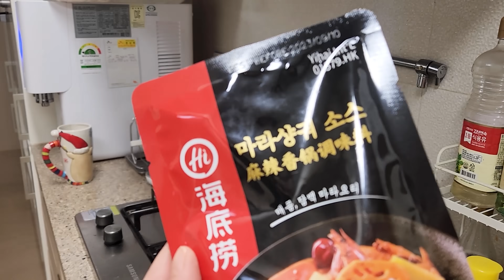요리먹방]족발마라샹궈[마라족발]요리하기ㅣ로시당면 팽이버섯ㅣ먹방